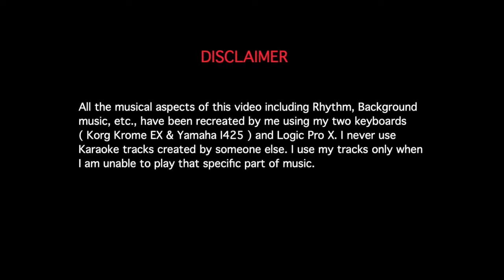RANGULALO KALAVO | ABHINANDANA | SPB | ILAYARAJA | KEYBOARD BY KAMALANABHAM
Ragam : This song is in D# pitch and is in ragam HINDOLA.

" RANGULALO KALAVO " is a wonderful composition of MAESTRO ILAYARAJA sir and sung by the legendary singer S.P.BALASUBRAHMANYAM garu from the movie " ABHINANDANA ".

Rhythm Programming : B.V.Kamalanabham